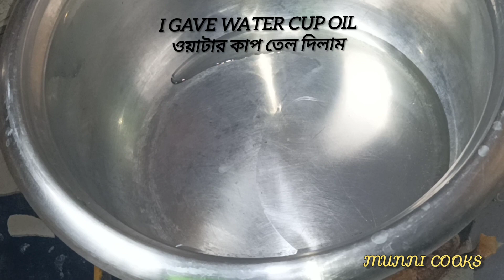Very easy to cook chicken biryani (খুব সহজে রান্না করুন চিকেন বিরিয়ানি )🍧🍧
easy to cook chicken biryani

Materials

.1 kg sugar powder rice
2. One kg of chicken meat
3. Chop two onions
4. Four medium sized potatoes
5. Soybean oil
6. Ghee
7. Keora water
8. Green pepper
9. Hot spice powder
10. Cinnamon cardamom and bay leaves
12. Homemade Birani masala
13. Sour yogurt
14. 2 spoons of sugar
15. Amount of salt
16. A few cloves
17. Saffron

উপকরণ

.১ কেজি চিনিগুড়া চাল
২.এক কেজি মুরগির গোস্ত
৩.দুইটা পিঁয়াজ কুচি
৪.চারটে মাঝারি সাইজের আলু
৫.সয়াবিন তেল
৬.ঘি
৭.কেওড়া জল
৮.কাঁচামরিচ
৯.গরম মসলার গুঁড়ো
১০.দারচিনি এলাচি ও তেজপাতা
১২.বিরানির মসলা নিজের তৈরি
১৩.টক দই
১৪. 2 চামচ চিনি
১৫.পরিমাণ মতো লবণ
১৬.কয়েকটি লবঙ্গ
১৭.জাফরান

if you enjoyed this recipe

খুব সহজে রান্না করুন চিকেন বিরিয়ানি